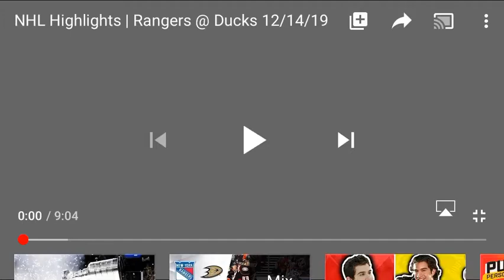New York Rangers Vs Anaheim Ducks Highlights